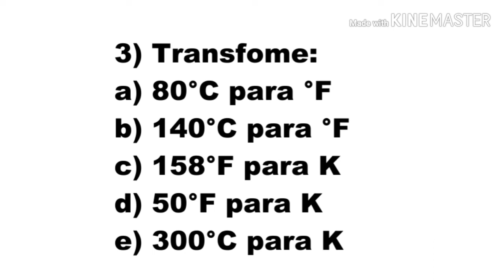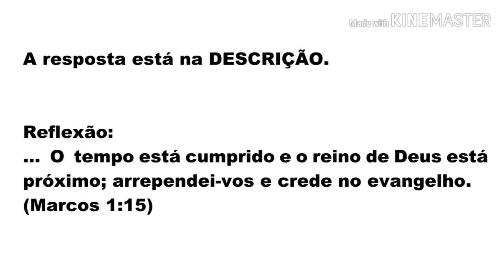Física - Escalas Térmicas - 5ª Lista de Exercícios